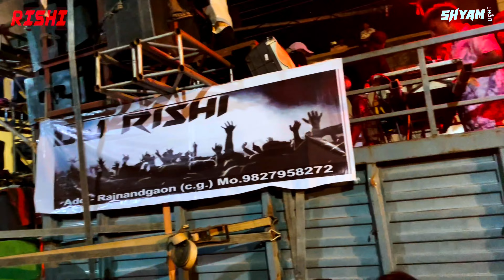Dj Rishi X Shyam Lights Rjn | Raipur Jhanki 2023 | Mk__preet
Ganesh Jhanki Raipur 2023
Location - Raipur C.G

Bell icon को दबाएं 🔔
Like करें Video को 👍